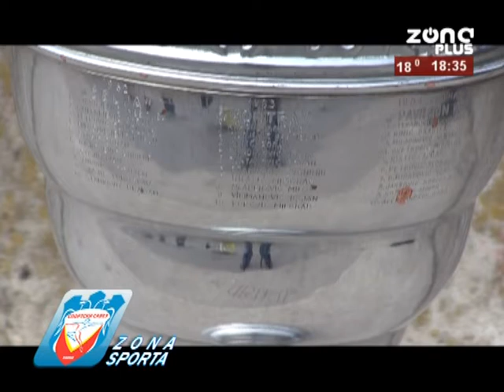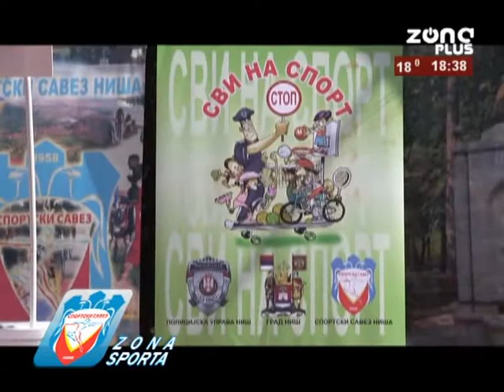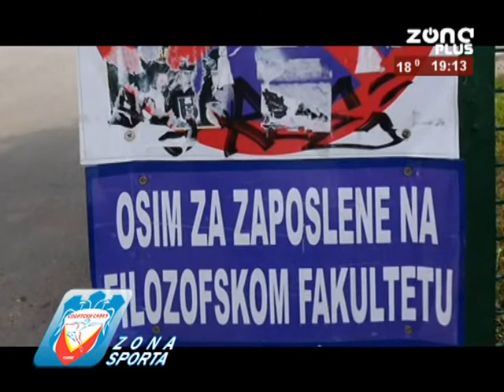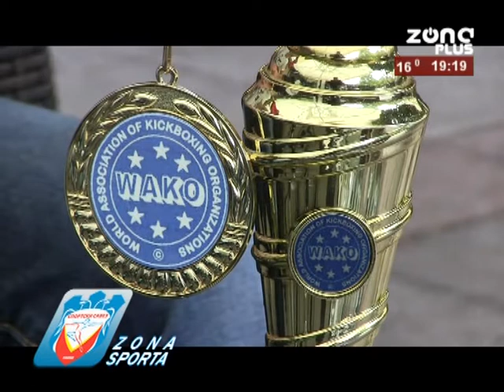ZONA SPORTA 02 10 2017